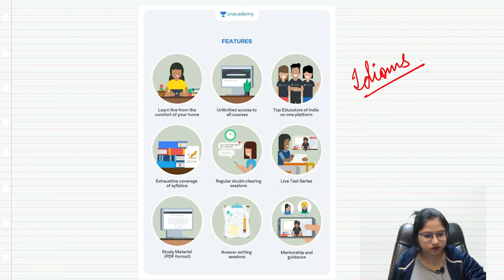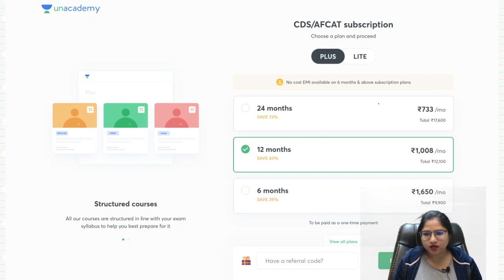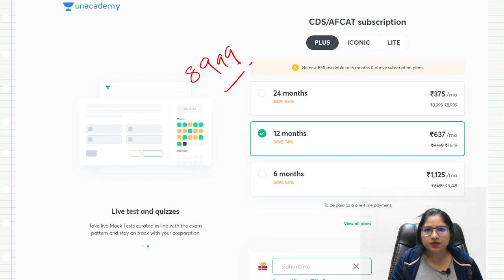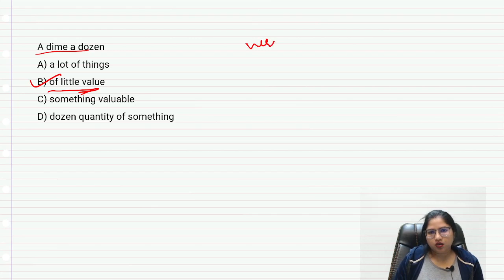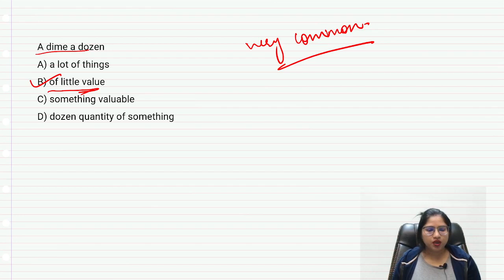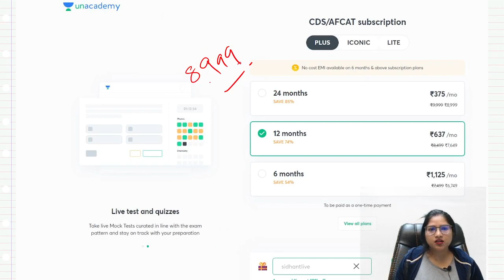Vocabulary Builder Series : Part - 2 : Idioms and Phrases